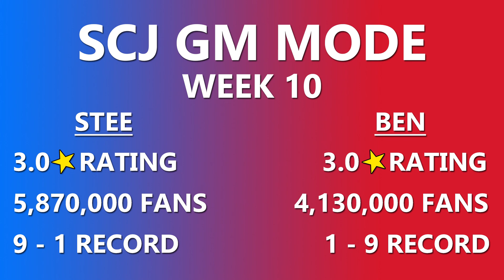IS THIS GOODBYE - SMACKDOWN VS RAW 2006 GM MODE - #13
After a lengthy absence we're back with another episode! Two massive main events for both shows, who wins!?

SCJ brings to you GM mode! We're going OLD SCHOOL playing Smackdown vs Raw 2006 on the PlayStation 2!

Also many thanks to Woods and Breeze who gave us the inspiration to get this Gm Mode going! You can follow Up Up Down Down

AS ALWAYS... If you like what you see... Subscribe to the channel, leave us a like, share our video with all of your friends across your social media platforms, comment your opinions and follow us on Twitter!